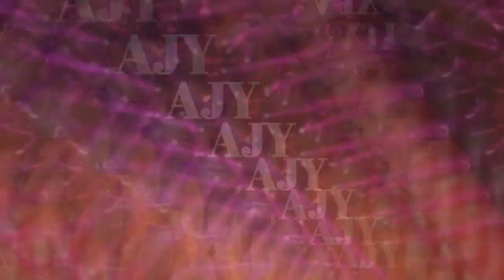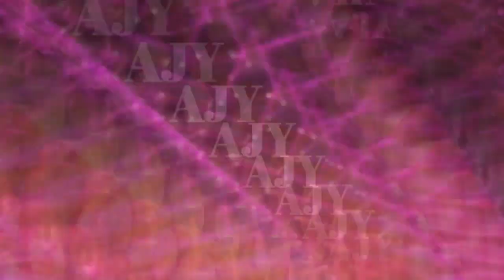Gabbar_Bhi_Nachega_Masoom_Sharma_2023_(_Sound_Cheak_Gabbar_Mix_)_Dj_Ajay_Ajy_Original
2. @ajayoriginal

Cover Topics :-
gabbar bhi nachega masoom sharma dj
gabbar bhi nachega masoom sharma dj remix
gabbar bhi nachega masoom sharma arkestra dj remix
gabbar bhi nachega masoom sharma dj ashish machali sahar
gabbar bhi nachega masoom sharma dj dholki mix
gabbar bhi nachega masoom sharma dj ajay ajy original
gabbar bhi nachega masoom sharma dj ajay original
gabbar bhi nachega masoom sharma dj vikrant pryagraj
gabbar bhi nachega masoom sharma dj duragesh machali sahar
gabbar bhi nachega masoom sharma dj vishal machali sahar
gabbar bhi nachega masoom sharma dj sagar sekharpur
gabbar bhi nachega masoom sharma dj akash jaunpur
gabbar bhi nachega masoom sharma dj rs pryagraj
gabbar bhi nachega masoom sharma dj vikash manikpur